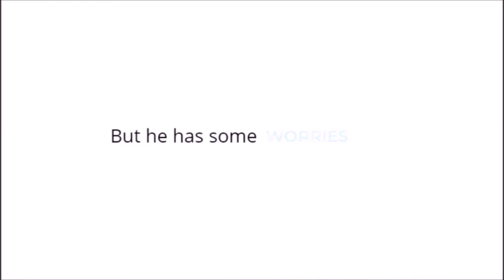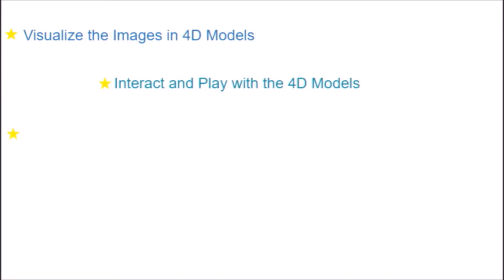learnAR Augmented Reality App